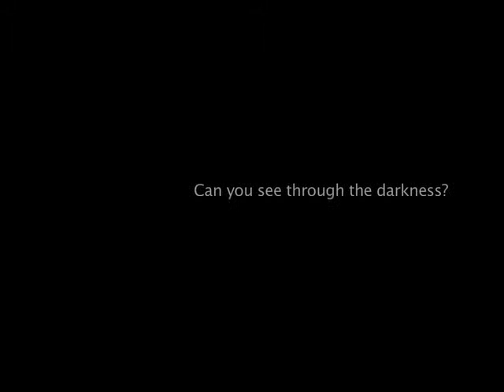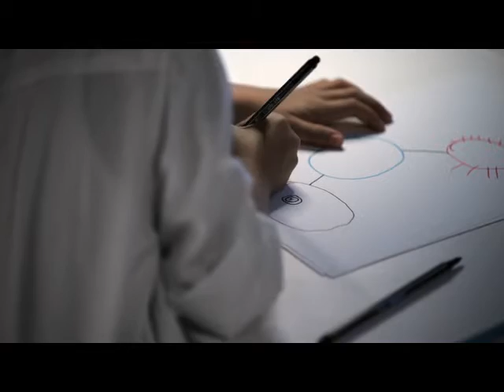The Film - Directed by Alessandro Mendini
Directed by Alessandro Mendini
Videograph by Carlo Lavatori